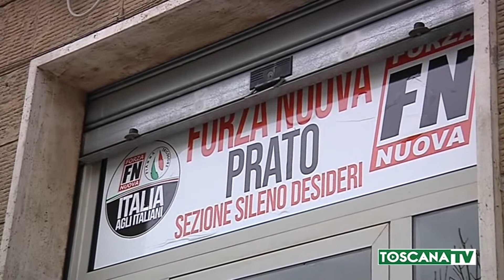2019-03-20 PRATO - CANDIDATO FN ALLA ZANZARA, AL GAY PRIDE SCIMPANZÈ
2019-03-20 PRATO - CANDIDATO FN ALLA ZANZARA,  AL GAY PRIDE SCIMPANZÈ